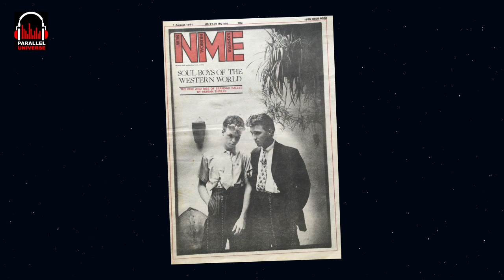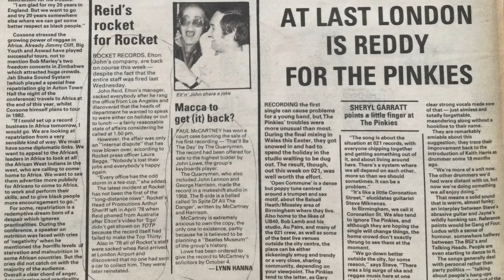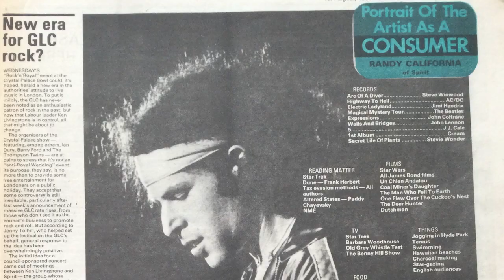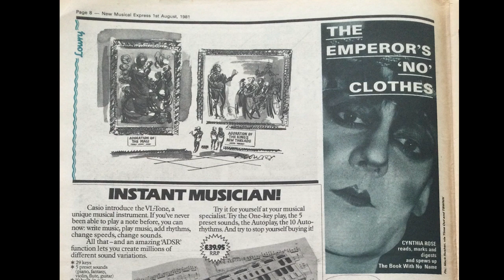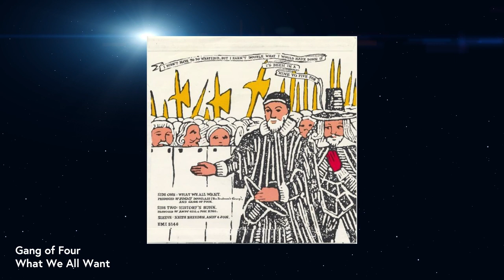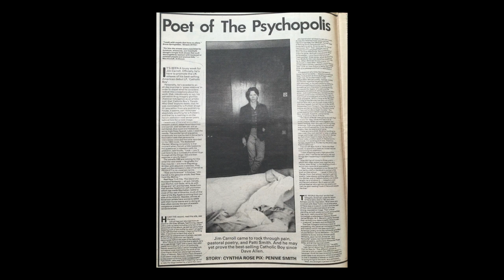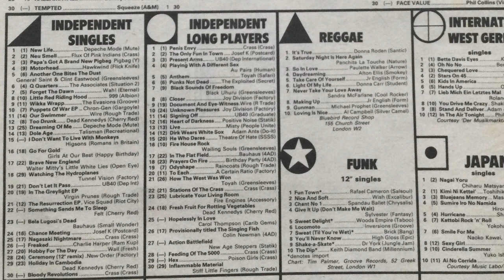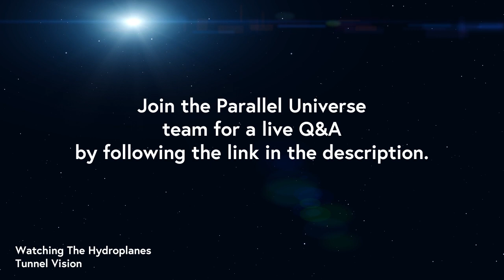Parallel Universe Filmed Episode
A special filmed episode of the Parallel Universe with Marc Riley & Rob looking an the NME August 1st 1981.

The episode will be followed by a live Q&A with Marc, Rob, Howard & Jase at 8pm.